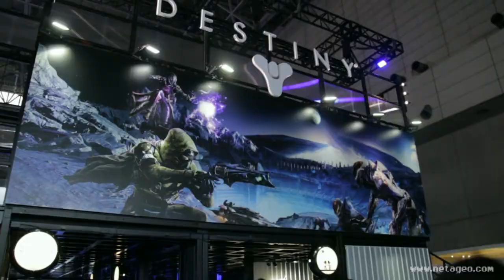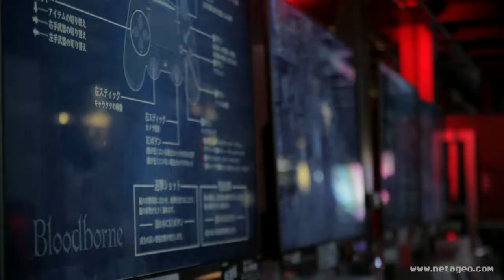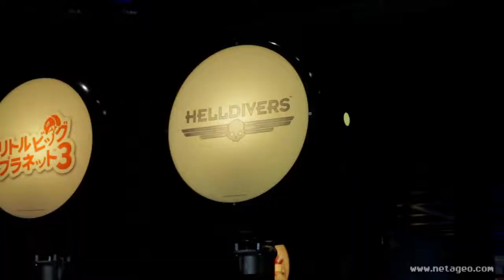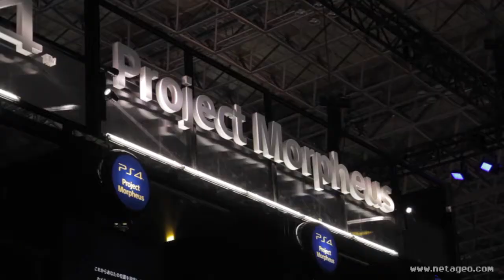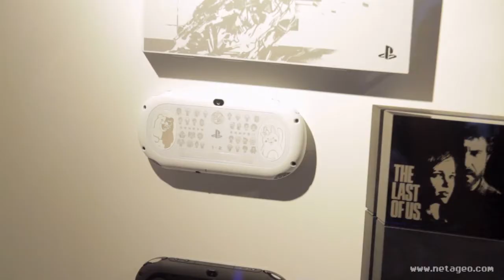Tokyo Game Show 2014 SONY PlayStation #132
L'émission d’aujourd’hui sera dédiée au stand de SONY PlayStation avec une visite globale du stand qui cette année encore présentait le plus grand nombre de titre sur le salon On parlera principalement des titres pour la PS4 comme Bloodborne. Mais aussi du Projet Morpheus que l’on a pu essayer.

Musiques
0910_pop_electro(Ese_Shibuya) by Gotrio